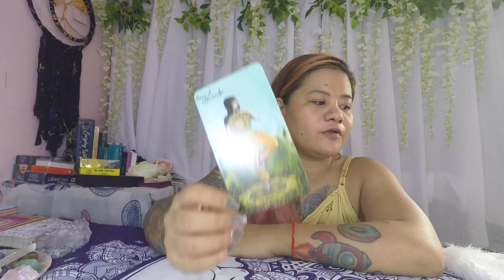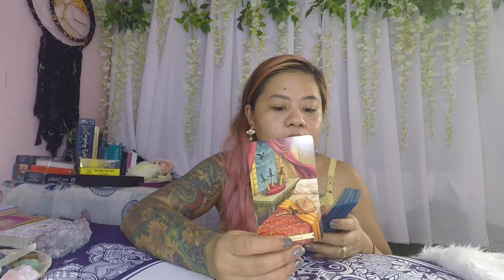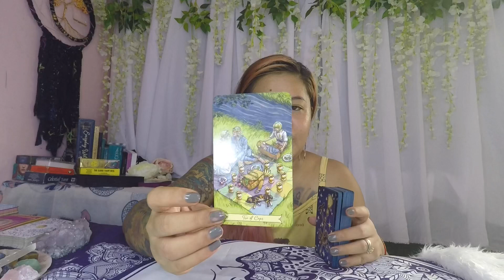🔮 SCORPIO June 2020 (Monthly) TAGALOG LOVE TAROT READING | Venus Retrograde effect 🔮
🔮 I would just like to remind you since this is a general reading, it may or may not resonate with everyone. Kindly, watch not only your Sun/Zodiac sign, but also your MOON, RISING and VENUS signs as well for a complete view of what might possible happen on a particular date.

🔮 Rising sign is also known as your "Ascendant".

1. Watchers/clients are all responsible for their own life actions and decisions.
2. Tarot Readings can't/shouldn't be used for legal, medical and psychological advises. Please, seek professional medical practitioners/lawyers for help/assistance.